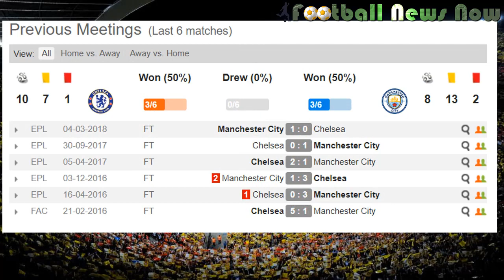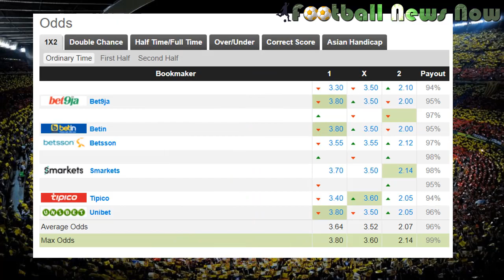Chelsea vs Man city 05 August 2018 Lineup & Prediction | Community Shield 2018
Chelsea vs Man city 05 August 2018 Lineup & Prediction | 2018 FA Community Shield

The annual curtain-raiser for English football’s top flight is almost upon us as FA Cup winners Chelsea and Premier League champions Manchester City meet at Wembley in the Community Shield.

It’s a contest that seldom reflects how the upcoming season will pan out; you have to go back to 2010 for the last time its victors went onto win the title.

Regardless, the Community Shield retains some semblance of excitement; with this year’s instalment marking the official unveiling of new Chelsea boss Maurizio Sarri.

Pep Guardiola versus the former Napoli boss promises to be one of the most compelling duels of the 2018-19 season.

Their first meeting also has the potential involvement of Jorginho as an added subplot. The Italy international appeared on the brink of becoming City’s first summer recruit not too long ago, only to eventually follow his former Napoli boss to Stamford Bridge.

Chelsea lineup starting XI: Caballero, Azpilicueta, Luiz, Rudiger, Alonso, Jorginho, Fabregas, Barkley, Pedro, Morata, Hudson-Odoi

Manchester City lineup starting XI: Ederson, Walker, Kompany, Otamendi, Delph, Silva, Fernandinho, Foden, Mahrez, Aguero, Sane